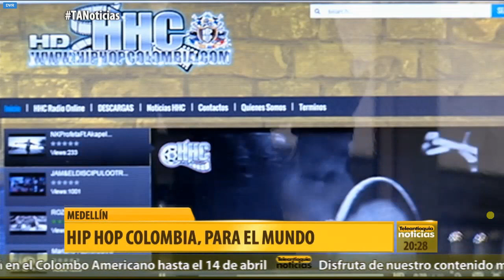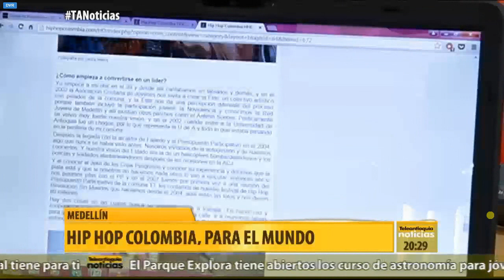HIP HOP COLOMBIA PARA EL MUNDO HHC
Nota realizada para Teleantioquia Noticias de la ciudad de Medellín.
Este es un espacio para la publicación y promoción del Rap en Español.